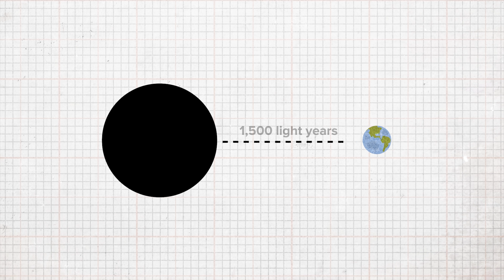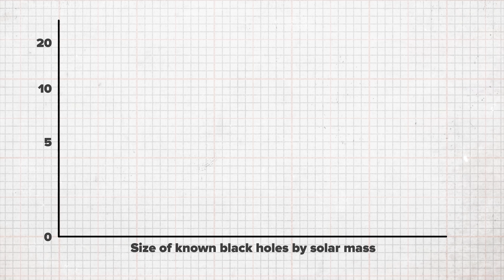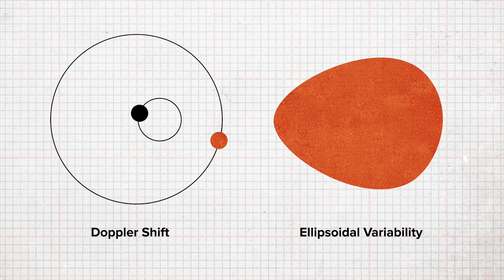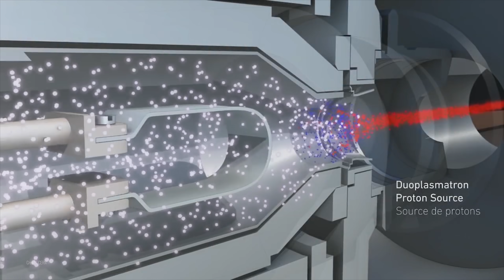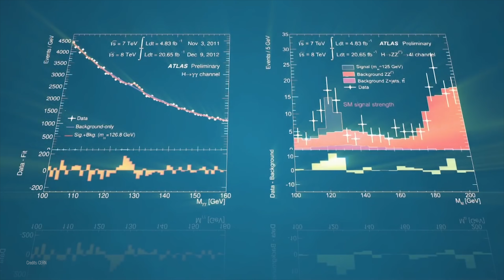Najmniejsza CZARNA DZIURA 1000 ly od Ziemi - AstroSzort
Co mają wspólnego jednorożce i czarne dziury? Otóż są tak samo nieuchwytne. Chociaż z czarnymi dziurami jest nieco łatwiej. Astronomowie zaobserwowali całkiem blisko Ziemi taką właśnie jednorożcową czarną dziurę. Bardzo rzadki okaz, którego poszukiwano już od dość dawna.

🎥 EKIPA 🎥
- prowadzenie: Piotr Kosek
- zdjęcia i montaż: Kamil Ziółkowski
- opracowanie: Dawid Kułakowski

🎵 MUZYKA 🎵 Kanał Astrofaza to największy w Polsce kanał, którego tematyką jest kosmos, astronomia i technologie przyszłości. Tutaj obejrzysz też nasz program popularnonaukowy POP Science z dr hab. Leszkiem Błaszkiewiczem, w którym poruszamy takie tematy jak: Kosmici i obce cywilizacje, paradoks dziadka i podróże w czasie, podróże szybsze od światła itp. Zapraszamy!